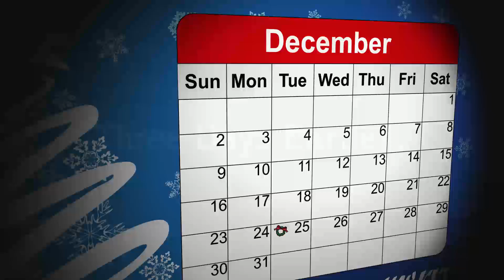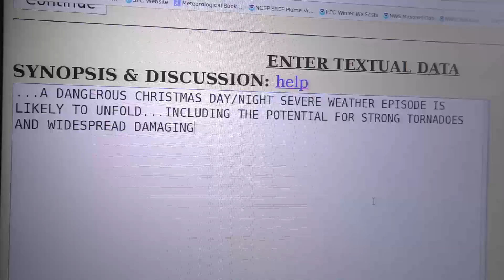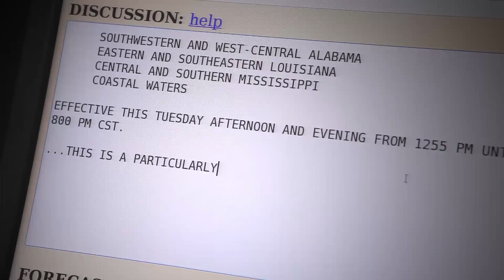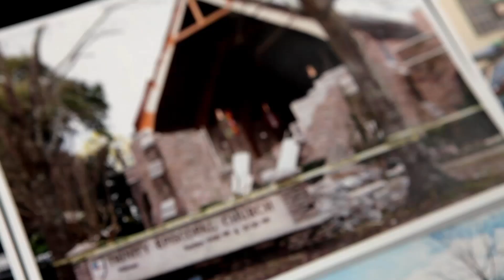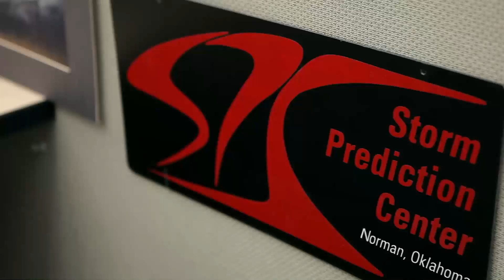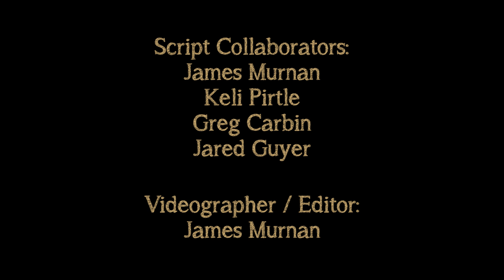FAQ: How's a Forecast Made?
Starting at four days out, find out what goes on behind-the-scenes at the NOAA Storm Prediction Center leading up to a watch being issued.